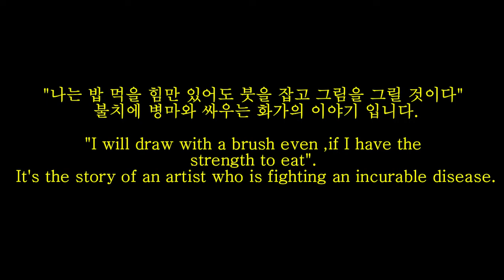JM LIVE GALLERY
JM LIVE GALLERY 방송은 미술품 Live 방송입니다 Preview는 현재 방송을 기다리는 작가들에 예고편을 만들어서 홍보를 하고 있습니다